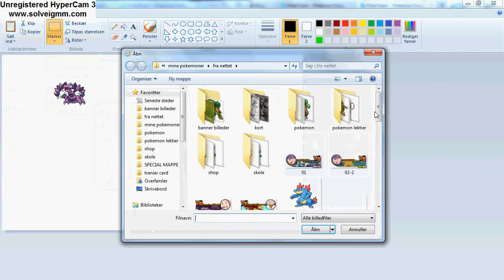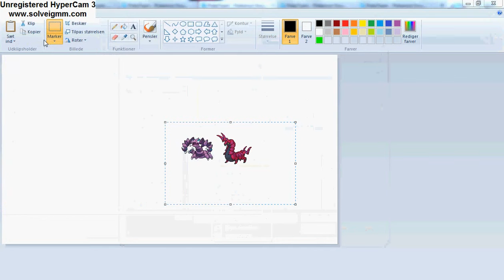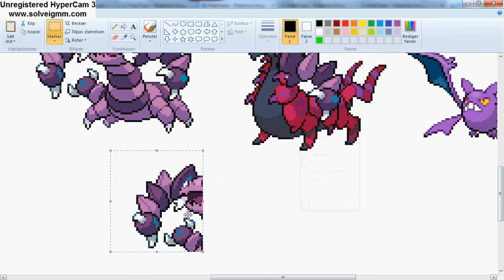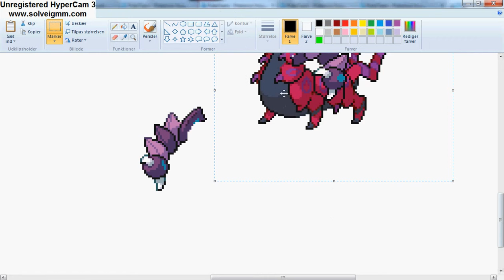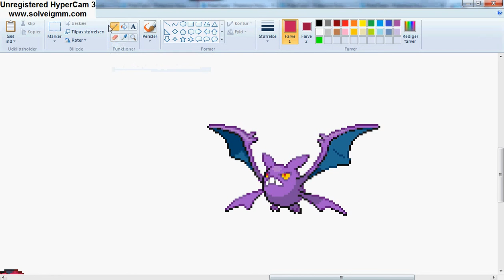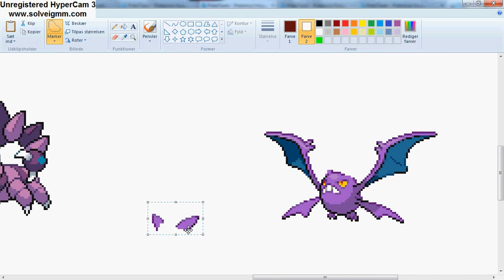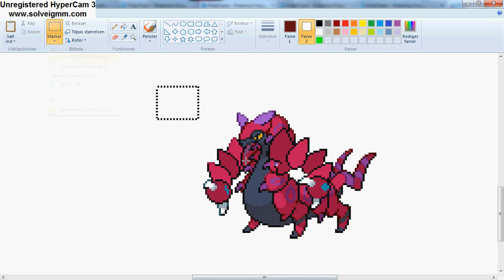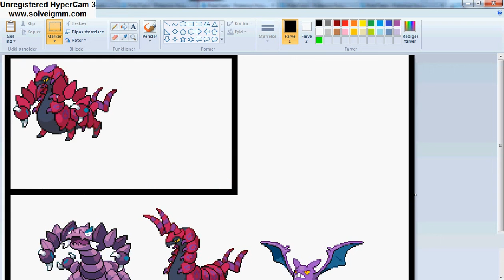KN-Dex #1 Dralibat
How to make a new pokemon from two or more others. This is Drapion, Scolipede and Crobat.